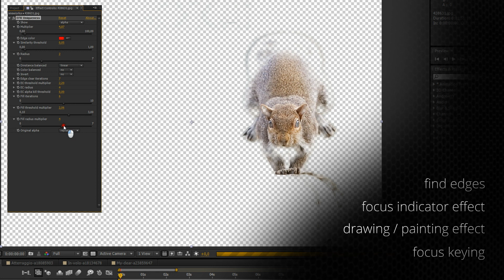EFX Uniqueness Demo